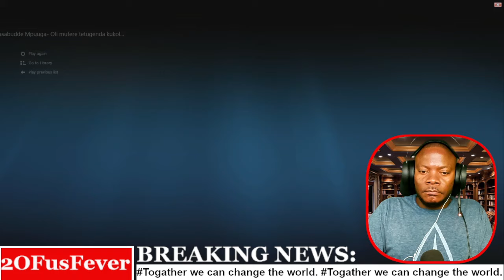LUTAMAGUZI AKABIZA MPUUGA AMAZIGA! OLI MUFERE TUKIMANYI OKOLERA MUSEVENI TWESONYIWE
LUTAMAGUZI ASABUDE MPUUGA KUBYOKUKYUUSA SEMATEKA PULEZIDENTI BAMULONDERE MU PALAMENTI